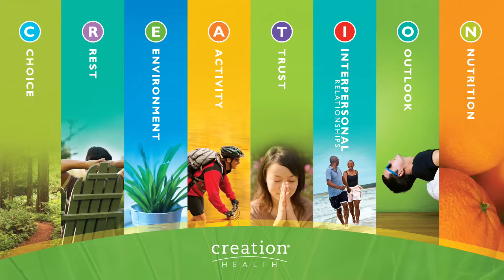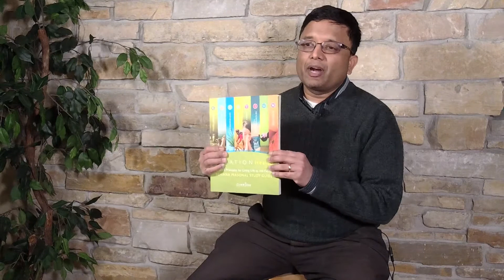Creation Life Seminar with Dr. Ashwani Garg, M.D.